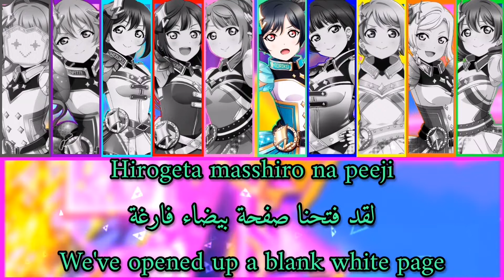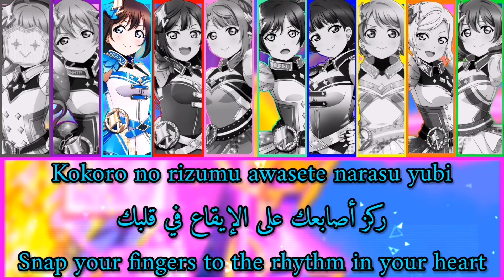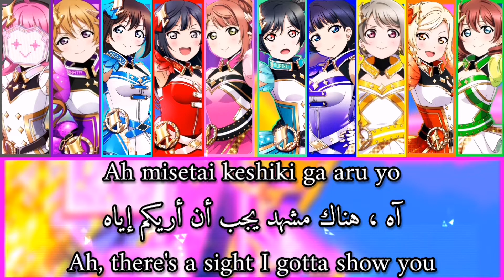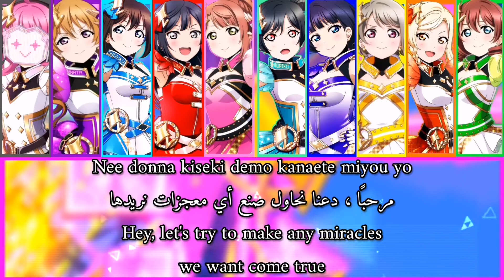🚀Just Believe!!!🚀//by Nijigasaki High School Idol Clu//(Romaji/Arabic/English)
أشوفكم على خير يا رب العالمين 🌺
اغنيه جديده كل ٢ يوم
The song is written by Ayaka Miyake, composed and arranged by ygarshy and PASSiON KiNG.